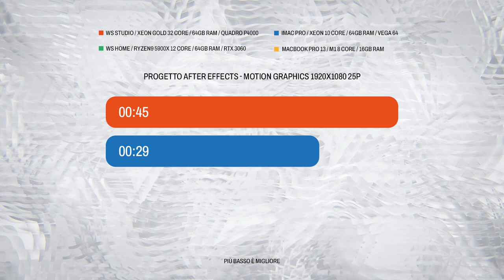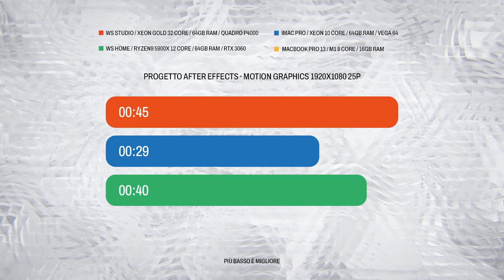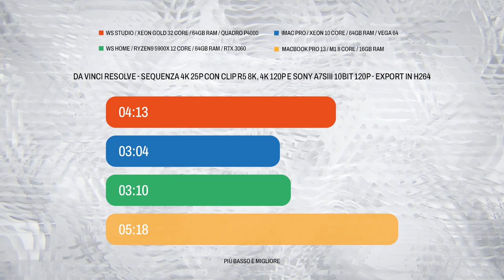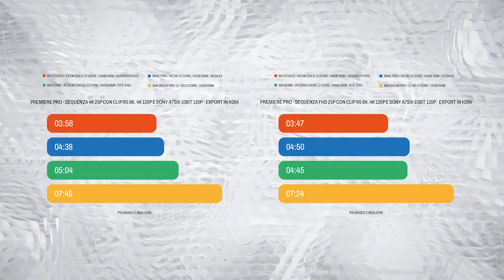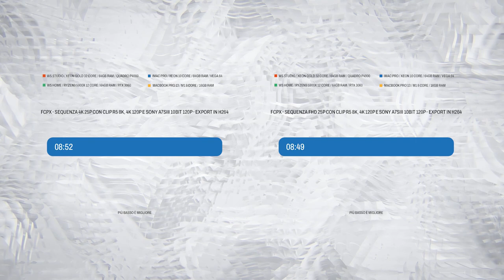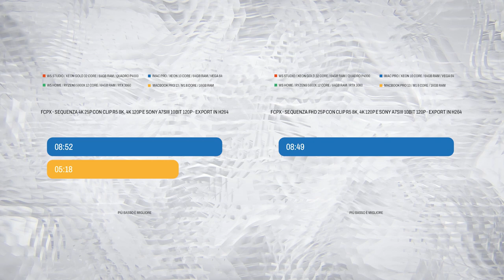Macbook Pro con M1 lo confronto con le mie Workstation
MacBook Pro 13 M1 disponibile su Amazon